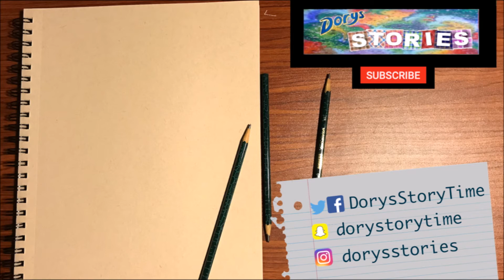One Color Challenge Crimson Kitty Cat Watercolor Painting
I am doing the 1 color challenge!! Let's paint a cat and talk about pet names!!